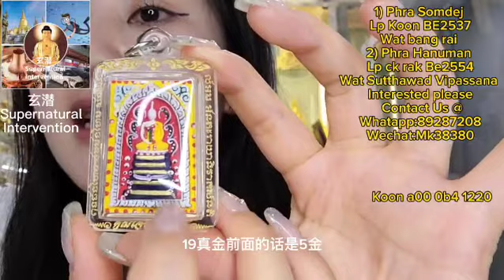Thai Amulet, 19 Real Gold Takruts Phra Somdej of LP Koon & Phra Hanuman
1st Thai Amulet : Phra Somdej
Master : LP Koon
Temple ：Wat Bang Rai
Year Made : BE2537
Material : Phong Longya 19 real Gold Takruts

2nd Thai Amulet : Phra Hanuman
Master : LP CK Rak
Temple ：Wat Sutthawad Vipassana
Year Made : BE2554
Material : Mixed Metals

Wechat : Mk38380

Koon a00 0b4 1220